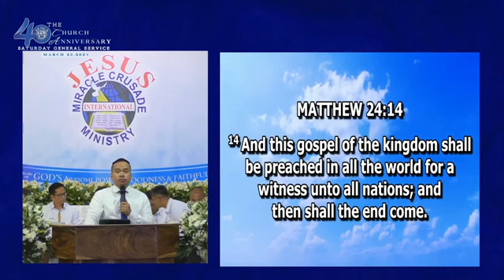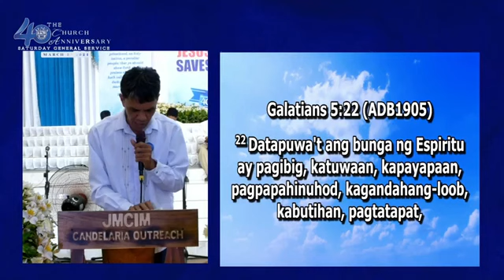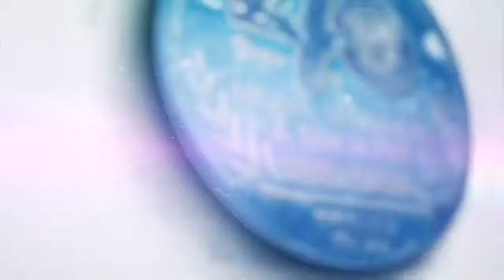JMCIM Preaching by Beloved Minister Wilde James Almeda Jr 💞 Glory to God 🙏